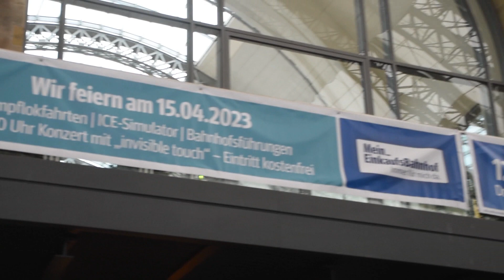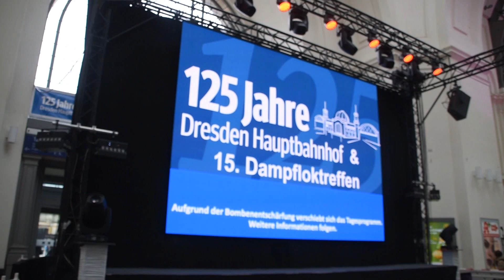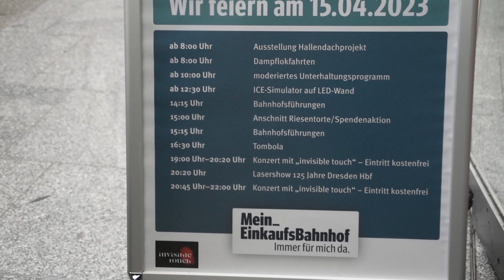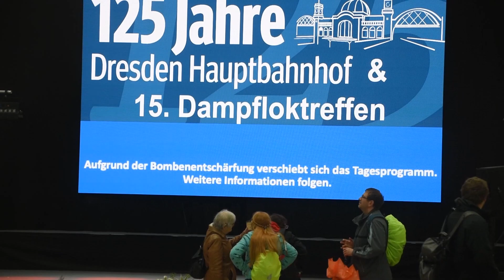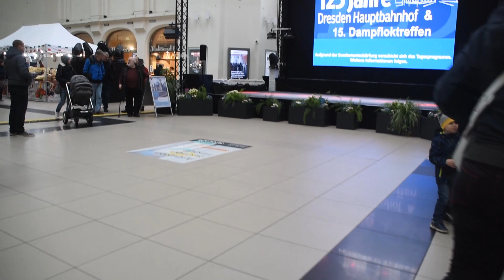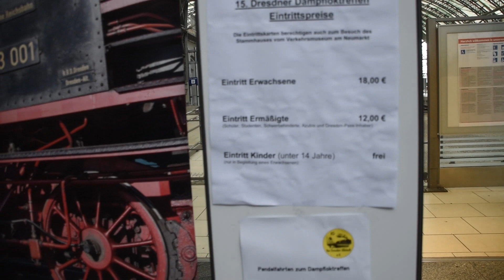125 Dresden hbf